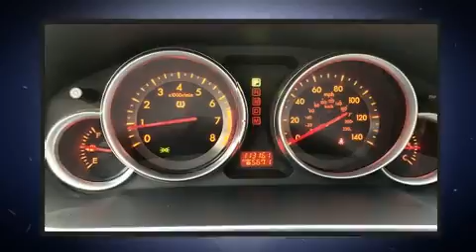2008 Mazda CX-9 Touring in Houston, TX 77002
Here's a great deal on a 2008 Mazda Mazda CX-9. A 3.7 liter V-6 engine pairs with a sophisticated 6 speed automatic transmission, and all wheel drive keeps this model firmly attached to the road surface. Mazda prioritized practicality, efficiency, and style by including: delay-off headlights, a rear window wiper, 1-touch window functionality, a tachometer, heated seats, telescoping steering wheel, and power front seats. Features such as automatic climate control and leather upholstery prove that economical transportation does not need to be sparsely equipped. Third row seats expand the maximum passenger capacity to 7. Mazda ensures the safety and security of its passengers with equipment such as: dual front impact airbags with occupant sensing airbag, head curtain airbags, traction control, brake assist, a panic alarm, and 4 wheel disc brakes with ABS. Various mechanical systems are monitored by electronic stability control, keeping you on your intended path. We know that you have high expectations, and we enjoy the challenge of meeting and exceeding them! Please don't hesitate to give us a call.